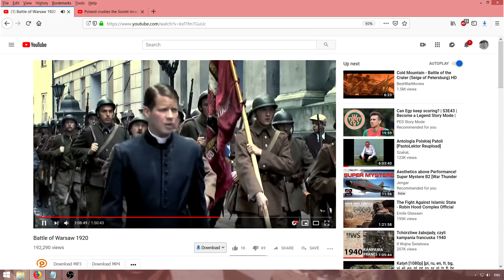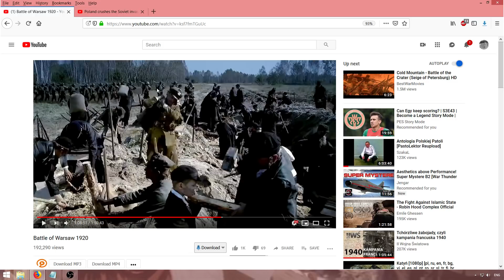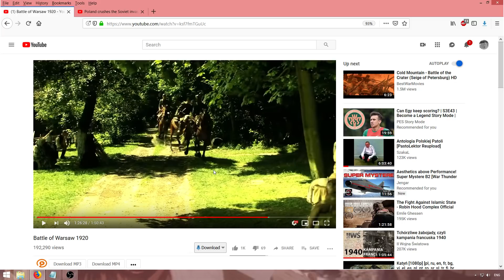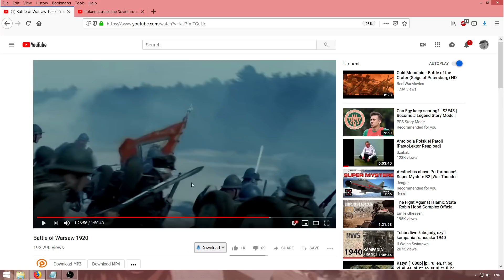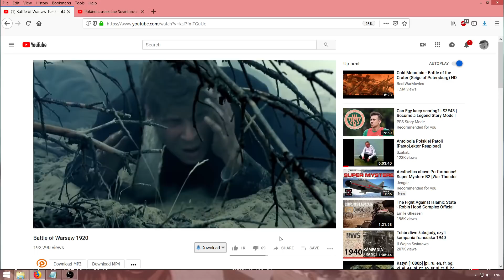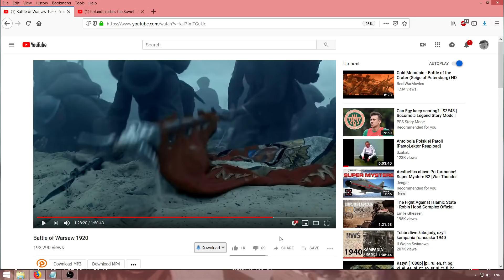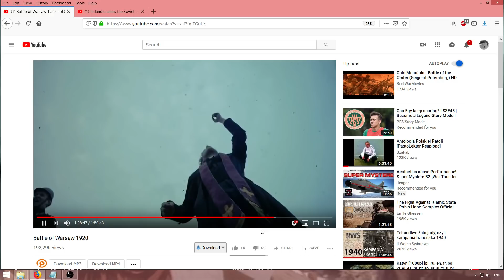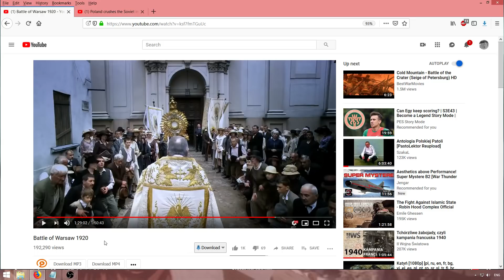Recenzja i Reakcja na: 1920 Bitwa Warszawska, Gloryfikacja Debilizmu czyli "Romantyczny Nacjonalizm"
Film pokazuje dobitnie co Dmowski rozumial przez pojecie
"Romantyczny Nacjonalizm" (romantic nationalism).
Posmiejmy sie, to jedna z lepszych komedii jakie ogladalem !